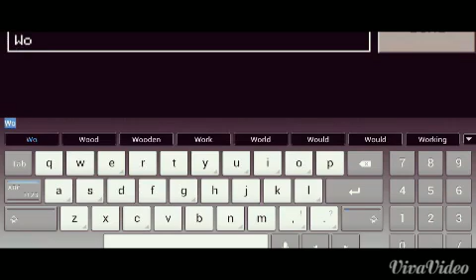How to protect your diamond blocks!